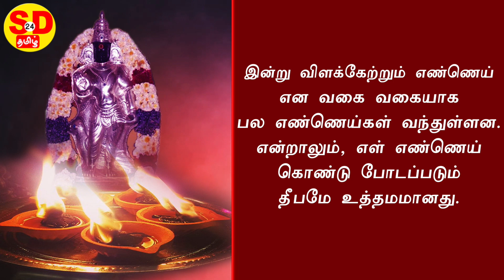சனீஸ்வர பகவானுக்கு எள் தீபம் ஏற்றுவது சரியா? தவறா?